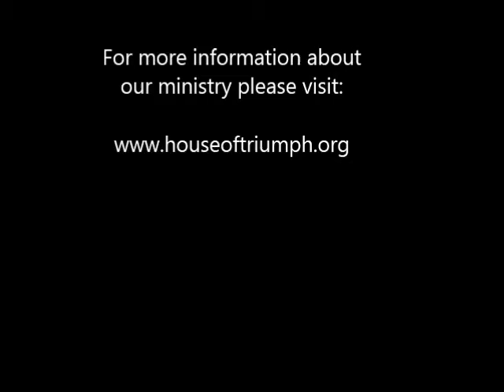Walking Away From the Wreck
You can't move forward if you are still stuck in the past.
Pastor Stephen encourages us this week how to leave the past in the past.

Acts 27-28:1